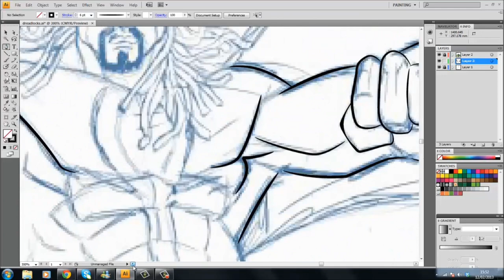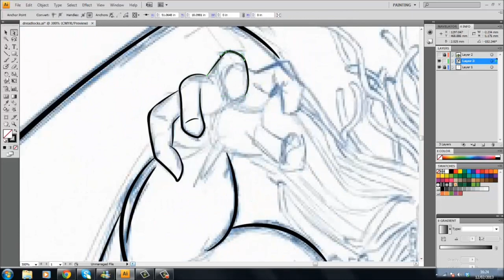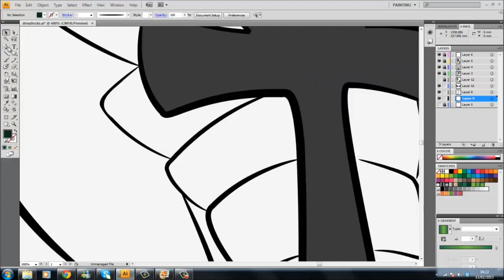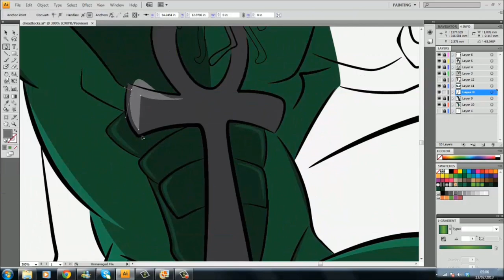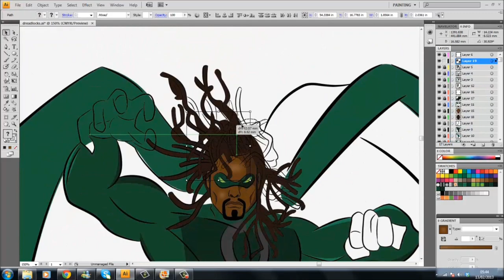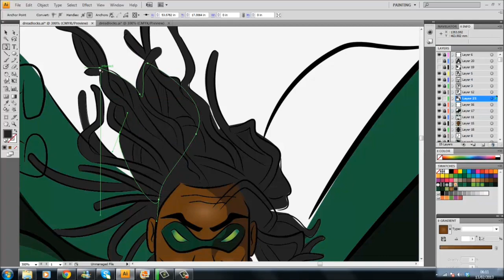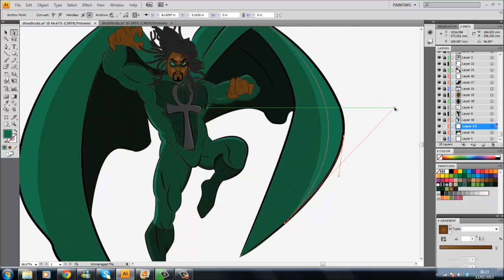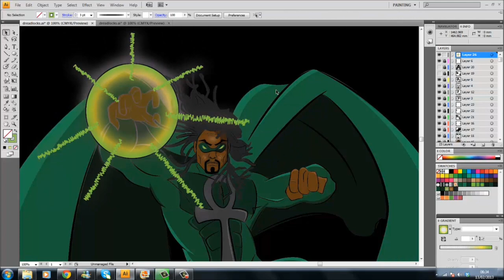DREADLOCKS TIME LAPSE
My friend Andre Batts has created a character called Dreadlocks that my other friend Lloyd Cheatham sketched so you know what time it is, ya boy Wayne 'hard wired' Riley couldn't resist inking and colouring this.